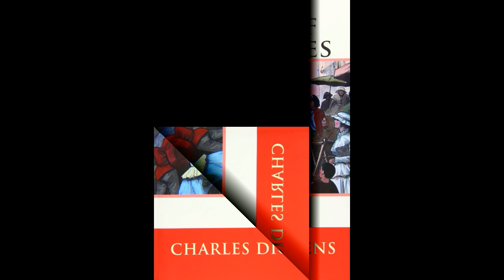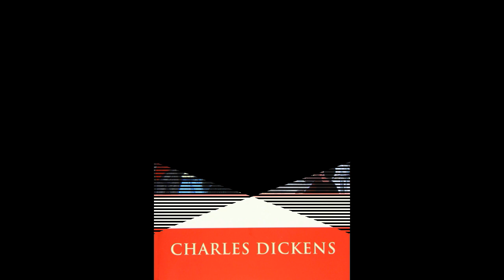A Tale of Two Cities | AudioBooks | Bk3 Ch11 - Dusk | Part 40/45